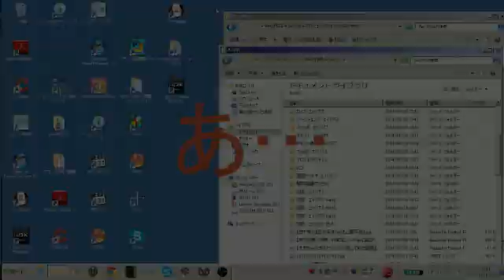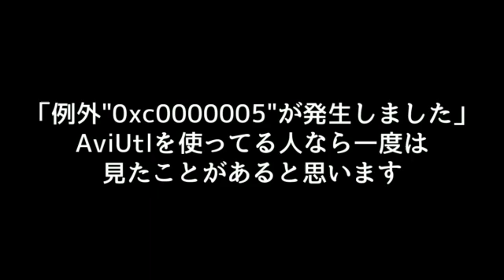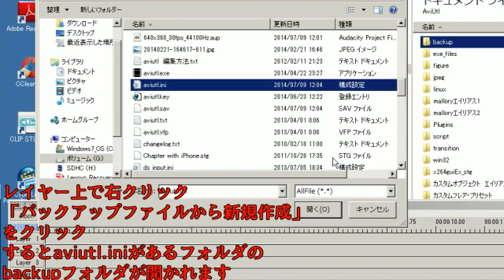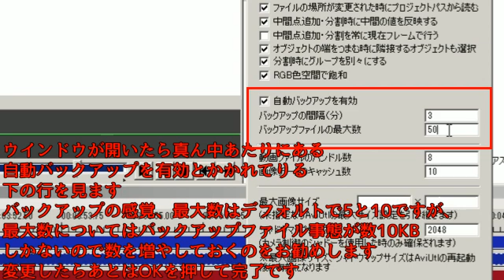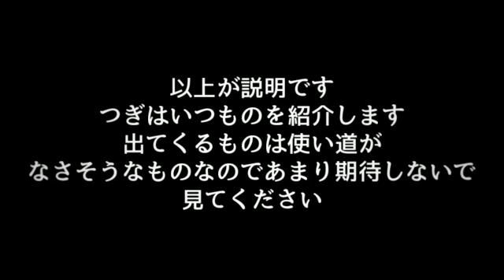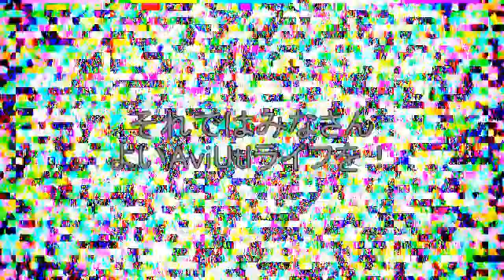【AviUtl】小技まとめ4【プロジェクトファイル配布】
AviUtlで使えそうな使えなさそうなものを作ってみました。
主にノイズを使ったものが多いです
　音楽　プラスチックアドベンチャー
sm23380987←前回
動画依頼などについてはこちらからどうぞ